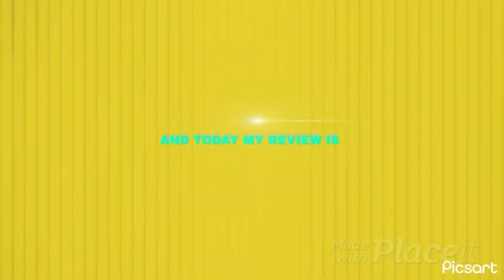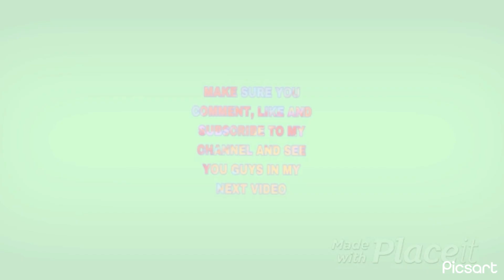The Sandlot 1993 Re-Review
My re-review on the 20th century fox sports comedy movie which came out ￼31 years ago.